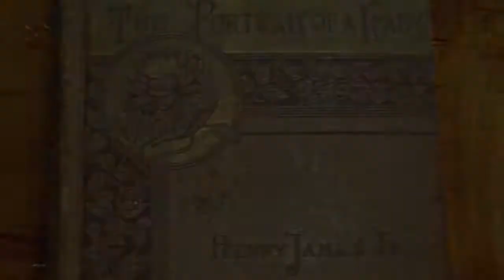5. DISSERO DI LEI. LA VITTORIA ALATA BRESCIA | Henry James, scrittore 1843-1916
Personaggi illustri ammirarono la Vittoria fin dal rinvenimento...echi dei loro lunghi viaggi, voci e pensieri contribuirono ad alimentare nei secoli la fama di una statua che diverrà icona incontrastata di bellezza e simbolo glorioso della città.

DISSERO DI LEI
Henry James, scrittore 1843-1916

Per sapere tutto e di più, eccoti il nuovo sito